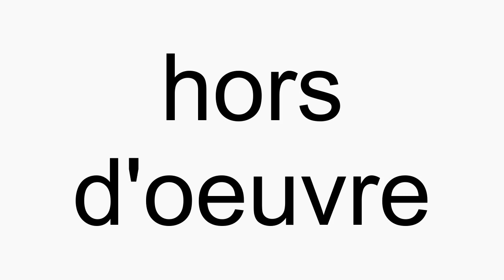How to pronounce hors d'oeuvre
hors d'oeuvre American English pronunciation. How to pronounce hors d'oeuvre correctly. How to say hors d'oeuvre in proper American English.